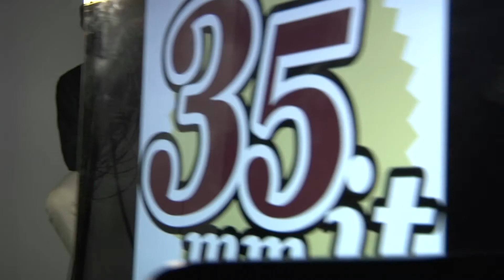Videorecensione The Purge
Francesco Alò conduce la nostra videorecensione sull'thriller di Ethan Hawke, The Purge.